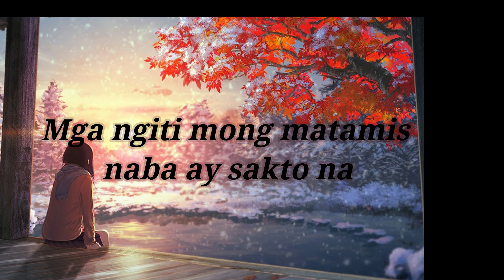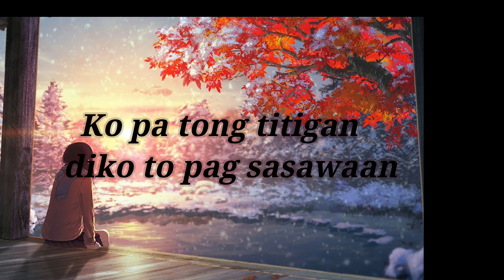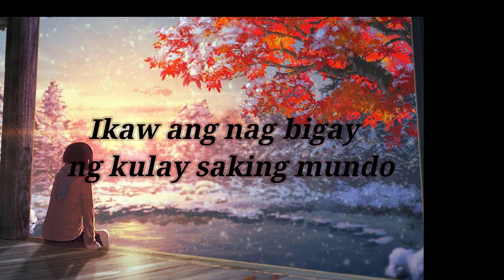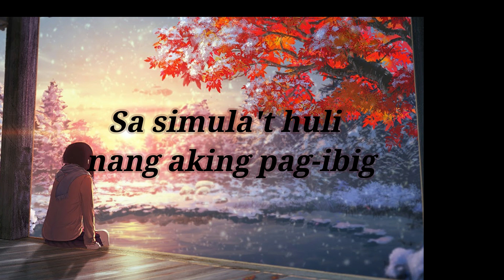Marikit - Juan x Kyle (Lyrics Video)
"Marikit" (feat. Kyleswish)
Ikaw ang nagbigay ng kulay saking mundo

Di ko alam kong bakit ako ay nabibighani
Korteng bote na, katawan mo at
Mga ngiti mong matamis naba ay sakto na
Ako'y nadali ng mga ngiti mo at
Mala angel na mukha sayo'y naakit na
Oh Maria Clara ko, sayo'y hibang nato
Ikaw ang kahulugan ng salitang buhay ko
Ang tangling hiling, dyos iyong dinggin
Ang babaeng marikit ay mapasakin
Sa simula't huli nang aking pag-ibig

Ikaw ang nag bigay ng kulay saking mundo

Oo marami pa dyang iba
Pagbigyan mo lang ako na ikaw ay mapasakin
Para bang nahulog ako sa mata as na bangin
Ko pa tong titigan diko to pag sasawaan
Binubuhat mo ang aking pakiramdam
Ang bigat nito ikaw ang nag pagaan
Tayo ay nagkaaway at nagkayamutan
Ngunit walang umawat kaya't yun nag katuloyan
Aking binibini, ikaw ang pinipili

Ikaw ang binibini na ni nanais ko
Binibining marikit na dalangin ko
Ikaw ang nag bigay kulay saking mundo
Sana ay panghabang buhay na ito

Oh... ikaw binibini, ikaw ang pinipili
Ikaw ay nasa panaginip lang ang umasang makasama ka'y para na kong nahihibang